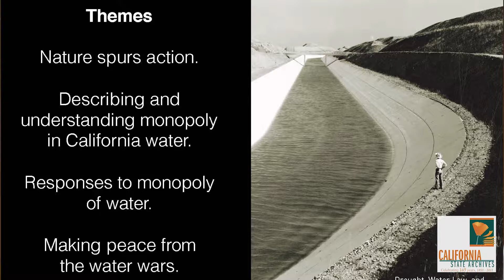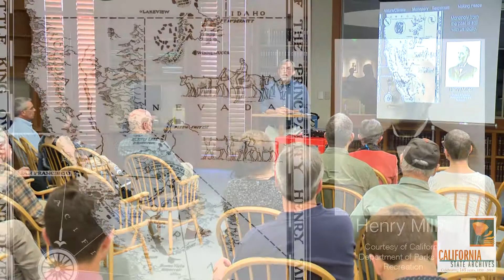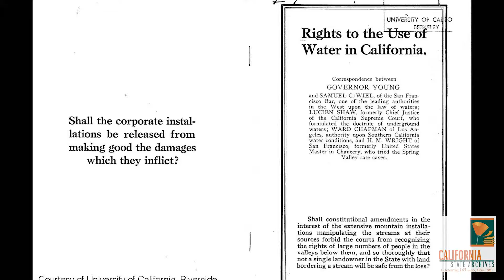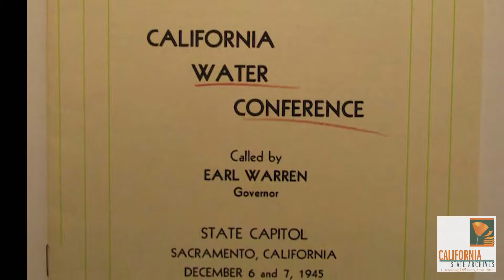California State Archives Speaker Series - Tim Stroshane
The California State Archives Speaker Series hosted author Tim Stroshane on May 18, 2017.  Stroshane spoke about his book - Drought, Water Law, and the Origins of California's Central Valley Project.

For more information on the California State Archives Speaker Series, please